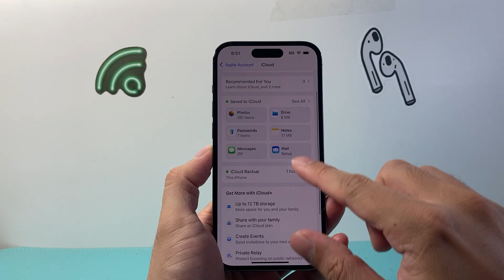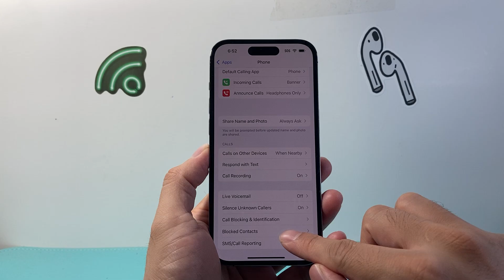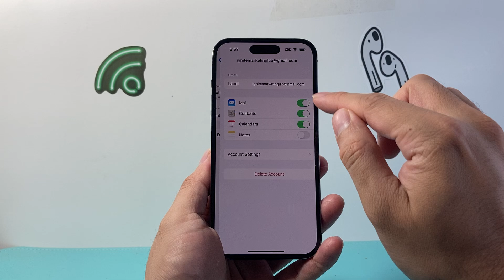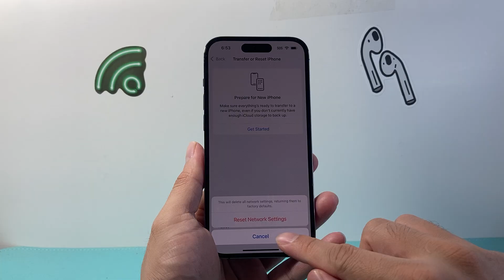How To Fix iPhone Contact Name Not Showing Up On Incoming Calls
iPhone contact name not showing up on incoming calls? Here's the fix!